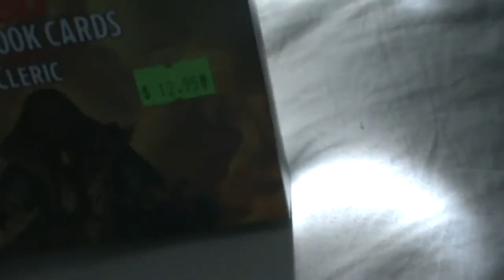Minesweepers (D&D/SU 2016)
We've been tasked to clear the dwarven mine and things get tense.